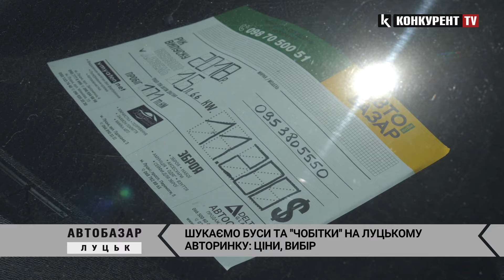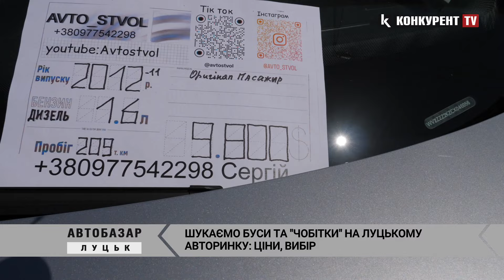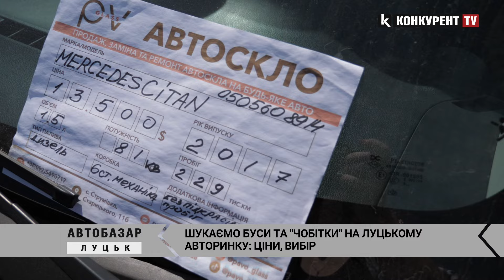💸🚘ЦІНИ на буси, "чобітки" та мінівени на Луцькому авторинку